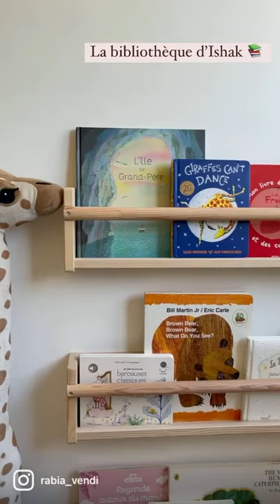Bibliothèque montessori enfant, livres bébé, baby book 📚 déco chambre bébé